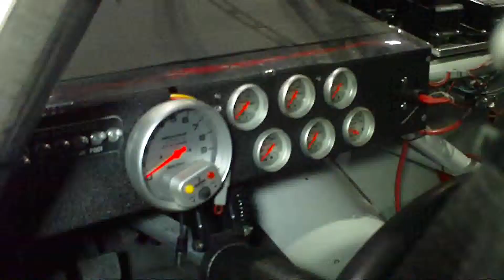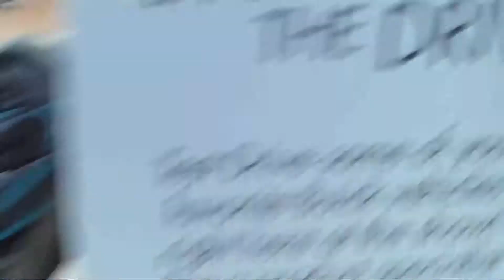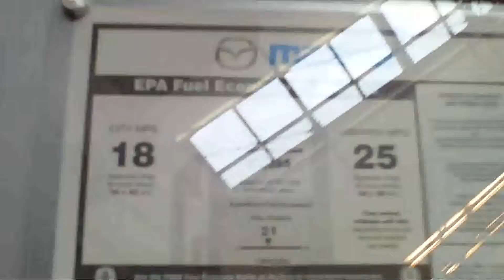Pittsburgh International Auto Show (Music from Freeplay Music)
The show was held in the fabulous David L. Lawrence Convention Center, and proved to be the best ever held!  Exotics and performance cars dominated the offerings.  So, sit back and enjoy.